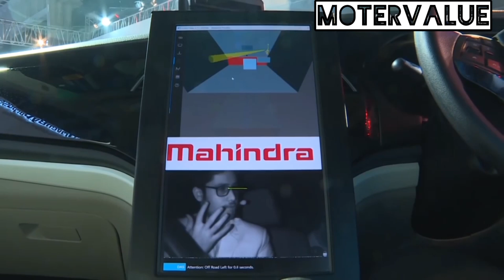Mahindra xuv 300 Electric Car 2021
2020 Auto Expo Mahindra All Car quick Video | 2020 Auto Expo Mahindra All Car quick Video | 2020 Auto Expo Mahindra All Car quick Video | 2020 Auto Expo Mahindra All Car quick Video |